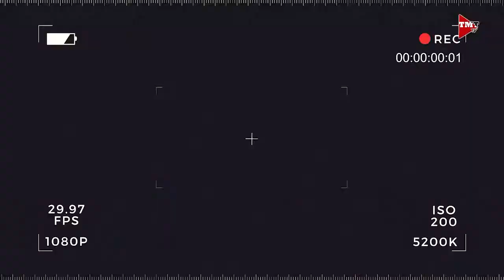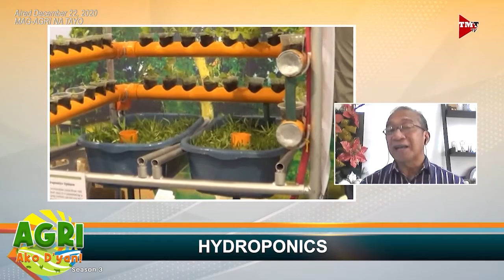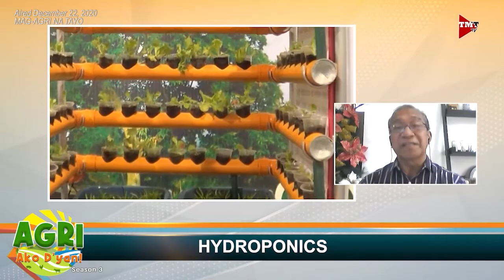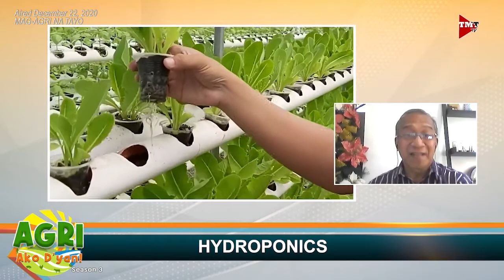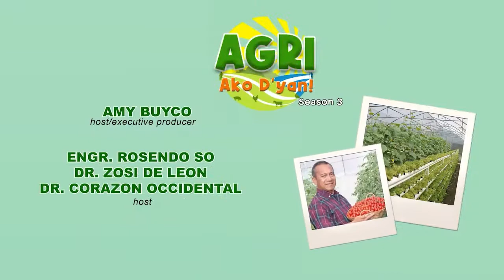Hydroponics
Pagtatanim ng gulay sa pamamagitan ng hydroponics. Alamin natin kay Dr. Chito F. Sace.